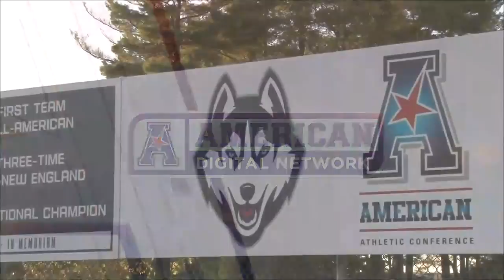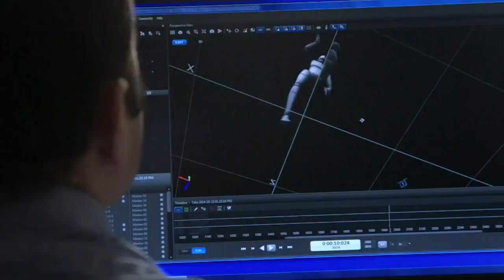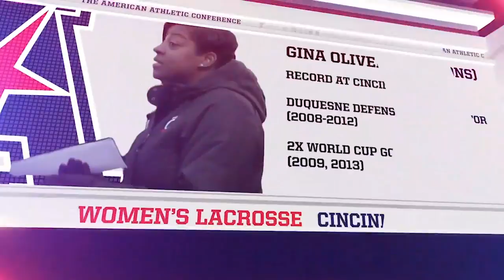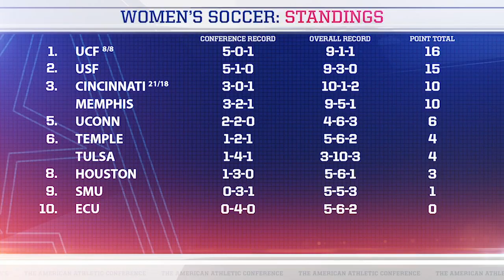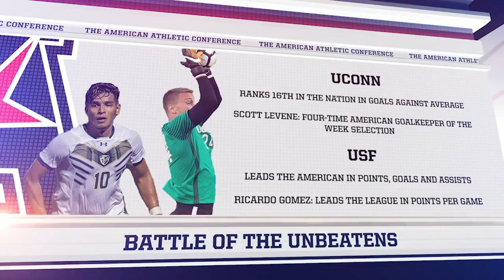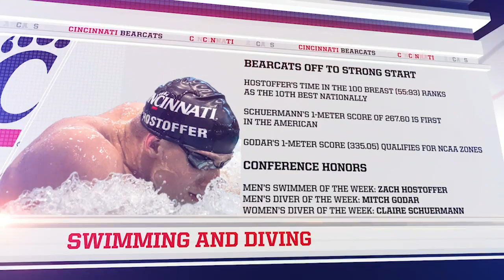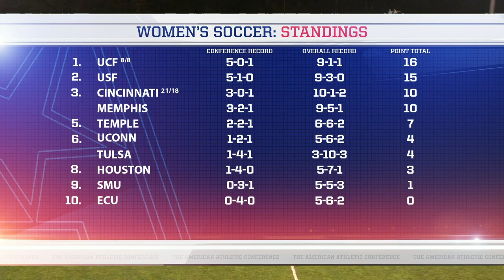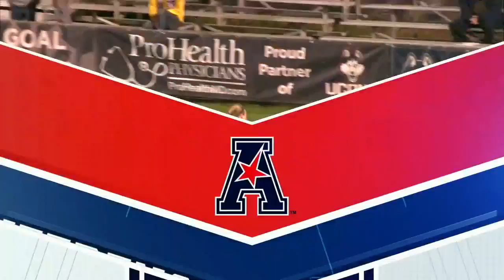Women's Soccer: SMU at UConn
The American Digital Network is live as UConn hosts SMU in an American Athletic Conference women's soccer match.